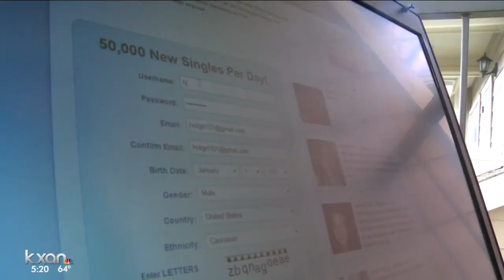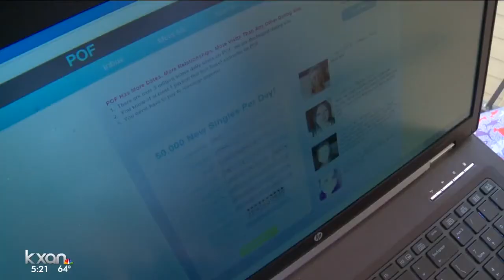San Marcos dating predator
Police say John McRee drugged a woman he met through a dating site